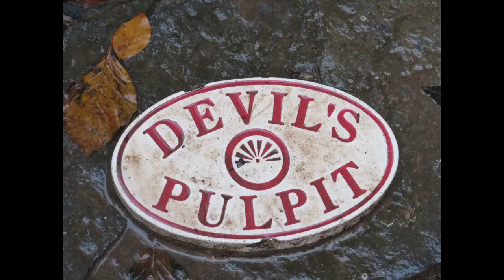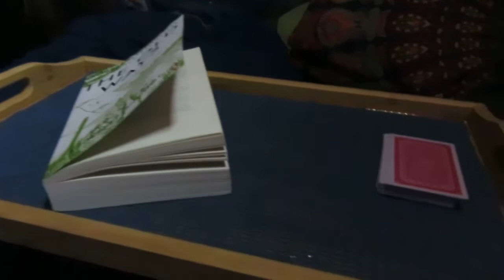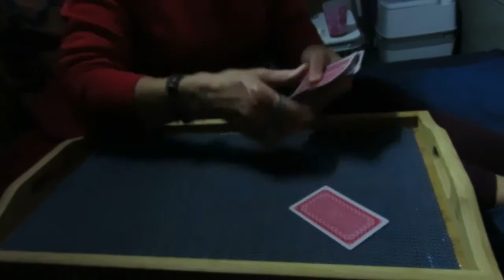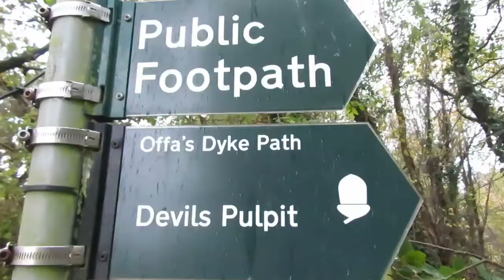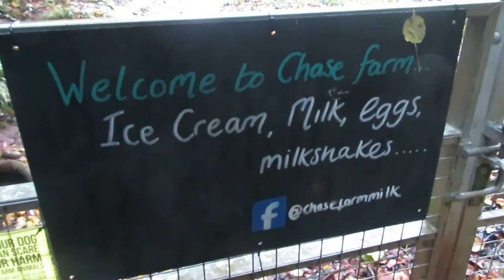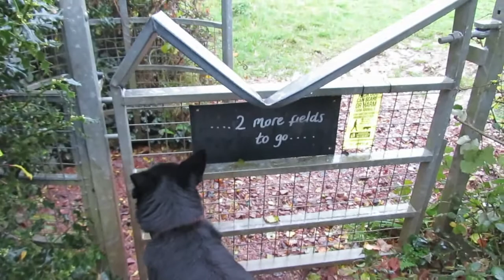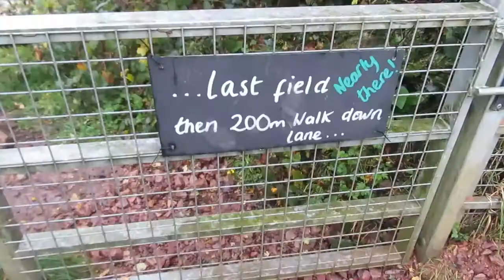Devil's Pulpit and Tidenham Chase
A midweek night out on a dismal October evening.